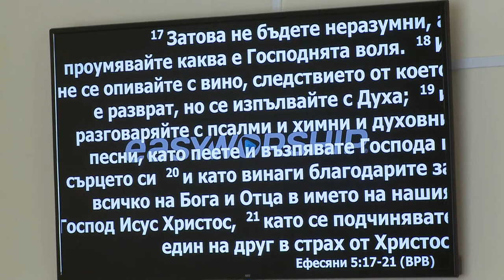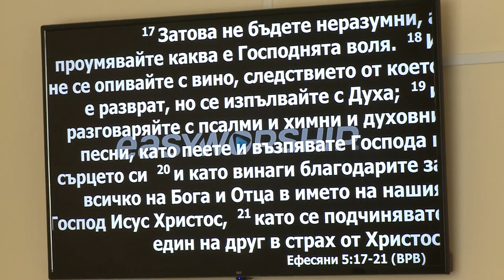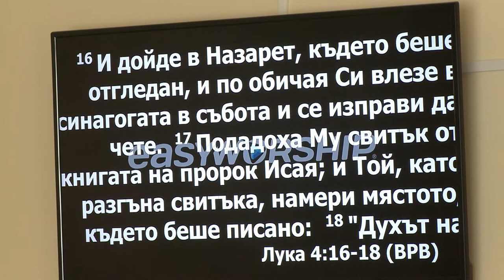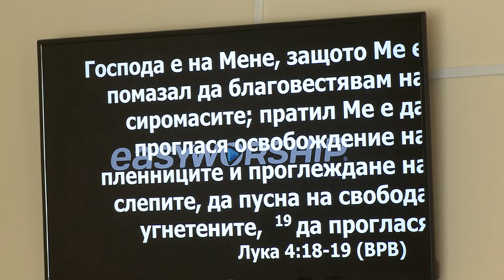В чём Сила, брат? Или немного об энергосбережении. Пастор Геннадий Ни